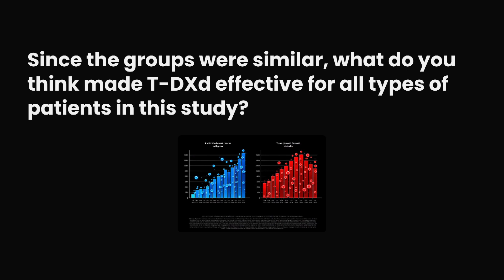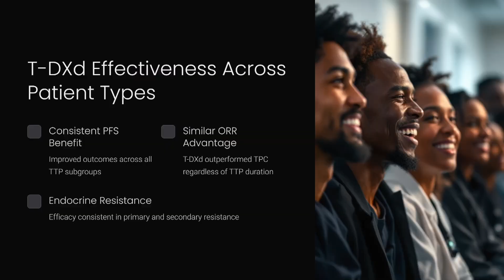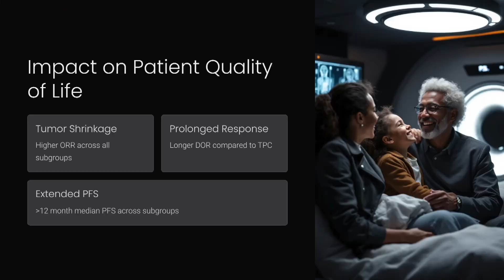Trastuzumab Deruxtecan / ENHERTU Superior Efficacy in Breast Cancer SABCS 2024 - Aditya Bardia, MD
In this video, Dr. Aditya Bardia discusses the outcomes from the Phase 3 DESTINY-Breast06 study. The study compares ENHERTU® (trastuzumab deruxtecan, T-DXd) against physician-selected chemotherapy in patients with hormone receptor-positive, HER2-low, and HER2-ultra-low metastatic breast cancer who have shown rapid progression on first-line endocrine therapy.

Dr. Bardia outlines the trial's findings, which include a hazard ratio of approximately 0.38 for ENHERTU® and a median progression-free survival exceeding 12 months. The video also addresses the effectiveness of ENHERTU® regardless of the duration of prior CDK4/6 inhibitor use and explores its potential impact on quality of life.

Key points discussed:
Efficacy: ENHERTU® showed significant progression-free survival benefits.
Versatility: The drug worked across different patient subgroups.
Safety: Common side effects include nausea and myelosuppression, with a noted risk of pneumonitis.

The discussion also touches on ENHERTU®'s role in earlier treatment lines and its efficacy in cases with low HER2 expression.

Chapters:
00:00:00 - Dr. Aditya Bardia introduces the phase 3 DESTINY-Breast06 study.
00:00:04 - Overview of patients with hormone receptor-positive metastatic breast cancer.
00:00:08 - Randomization to TDXT versus chemotherapy.
00:00:13 - Details on trial inclusion criteria, including rapid disease progression.
00:00:24 - TDXT's superior efficacy in specific subgroups.
00:00:30 - Hazard ratio and median progression-free survival.
00:00:38 - Why TDXT works in this setting.
00:00:52 - Effectiveness of TDXT irrespective of prior CDK4/6 duration.
00:01:07 - TDXT's superiority to standard chemotherapy.
00:01:14 - Side effects, including nausea, myelosuppression, and rare pneumonitis.